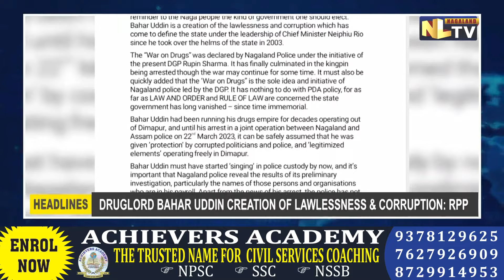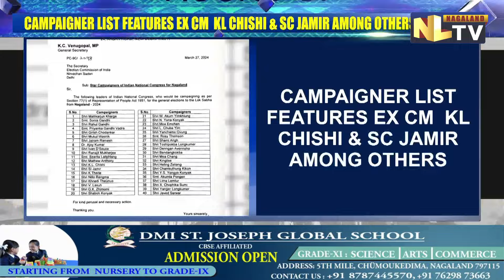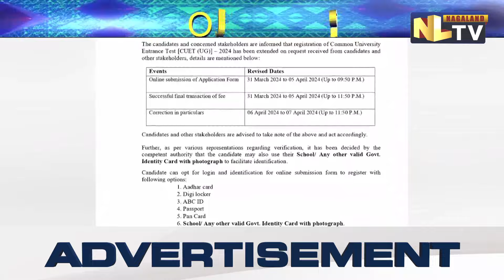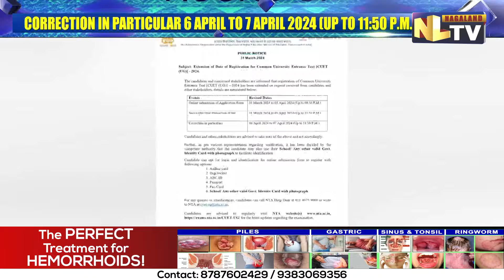NLTV ROUND UP NEWS NAGAMESE